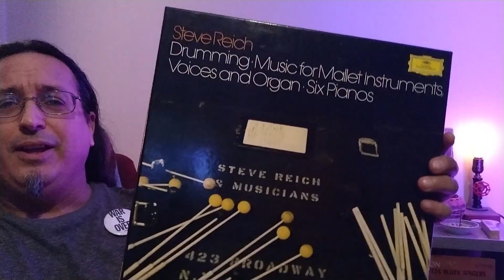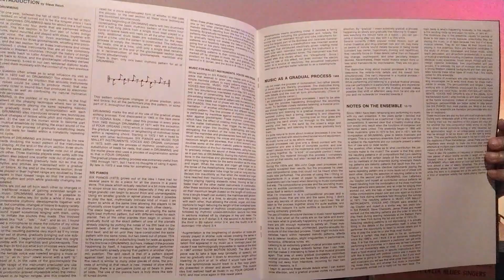STEVE REICH - Duplicate Records in the Collection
Welcome, ALL VIEWERS & SUBSCRIBERS to a NEW SERIES of videos ON THIS CHANNEL focusing on DUPLICATE RECORDS in my collection.
--In this video, I show off a 3-LP box of music by STEVE REICH! Of which, I have three copies of!!--
Everybody who has a record collection has more than one copy of a record. RIGHT??

Never be afraid to enter the PLEASURE DEN OF THE ABSURD!